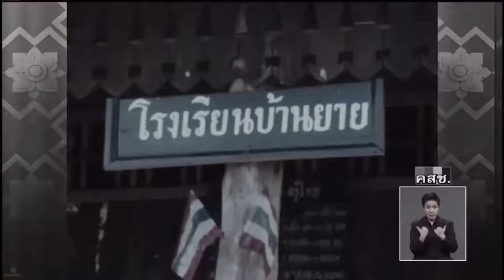รายการเดินหน้าประเทศ 5 ตุลาคม 2560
รายการ "เดินหน้าประเทศไทย"  ฝึกอาชีพสานอนาคต ตามรอยพระยุคลบาท ร.๙
5 ตุลาคม  2560